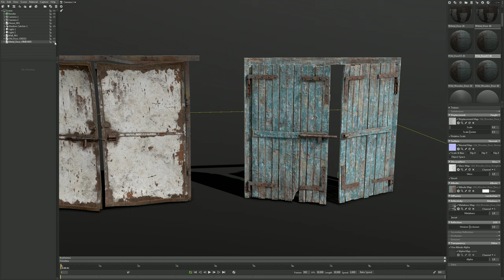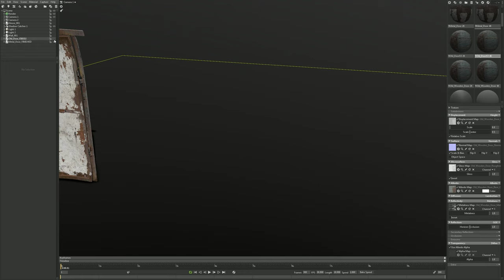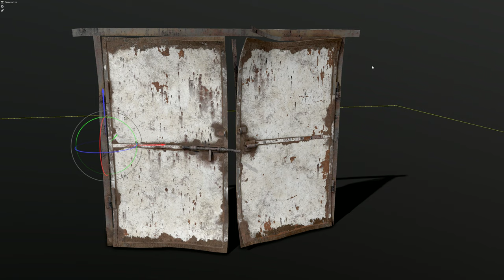Doors in Marmoset Toolbag 3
I am working on my personal project. It's going to be a building... (realy?). I am trying to achieve something between realistic and game looking product. The models are created with 3D Max and textured in Substance Painter. After recording this video i noticed that the contrast and colors are a bit washed.